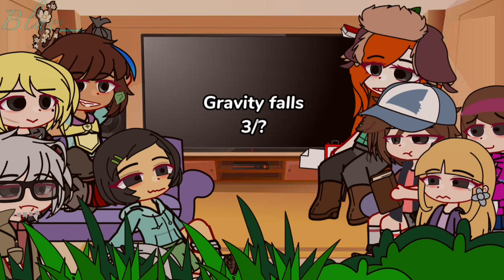Gravity falls & Amphibia react to each other || PART 1 || Gacha || TW & credits in desc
TW:
Hallucinations

This took around 275-310 screenshots.
This also has 0 ships included, and it’s canon that Dipper has feelings for Wendy but they never get together because of their age gap.

Apps used:

Gacha club
Capcut
Alightmotion
Ibis paint X [for thumbnail]

Credits:

1. @Frozenfisheye
2. @Officialwhonow
3. @Iycan_bullet_alt
4. @.f0rdsgf
5. @sincerelyrunas
6. @p0ined3xt3r
7. @finalien555
8. @pinesq
9. @.pnkcore
10. @mabelpines_official16